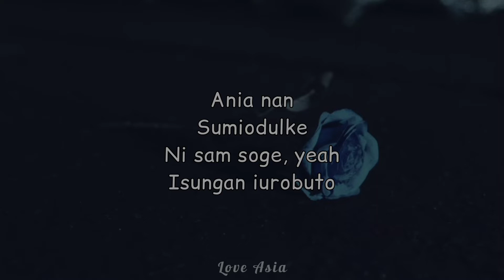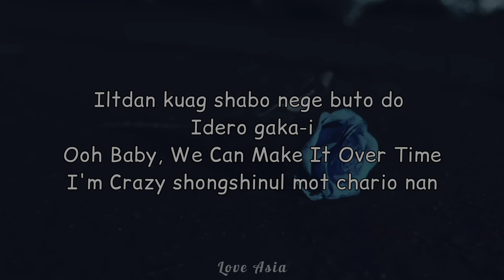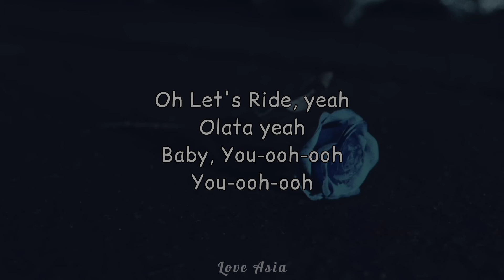Gaho (가호) - "RIDE" [Easy Lyrics/Letra fácil/pronunciación]